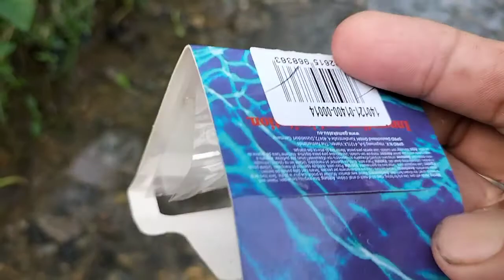How to catch mud eel / Making treasure stone balancing